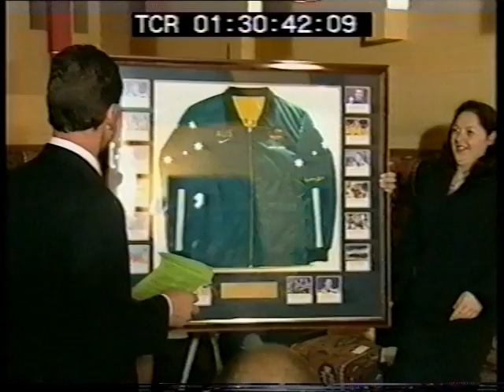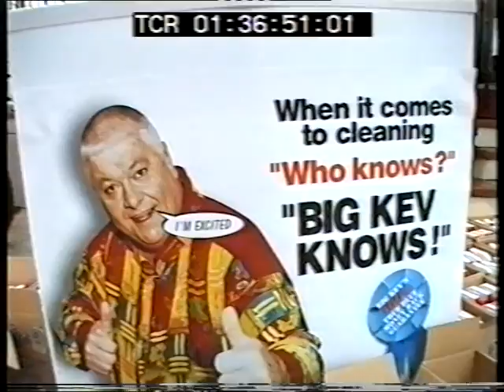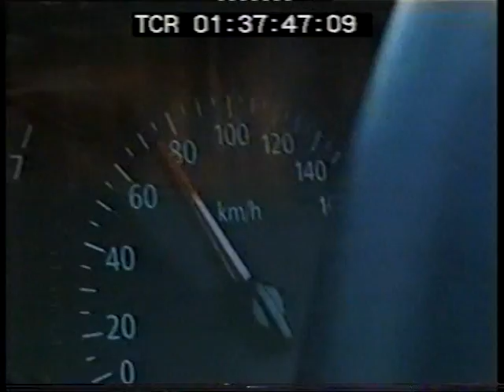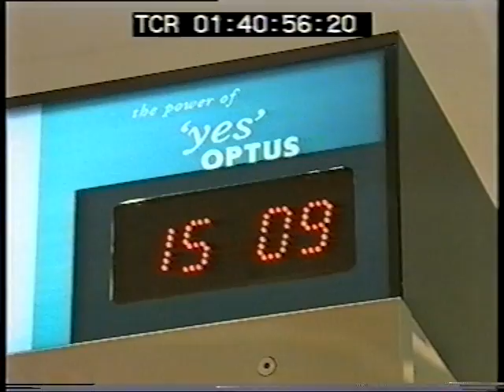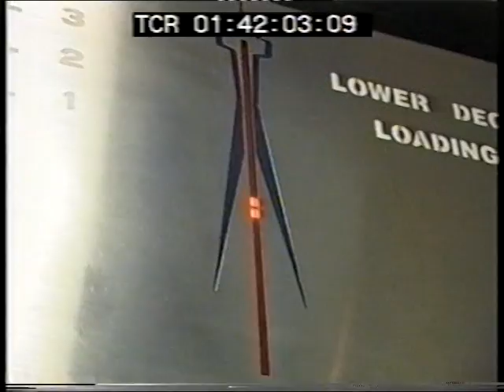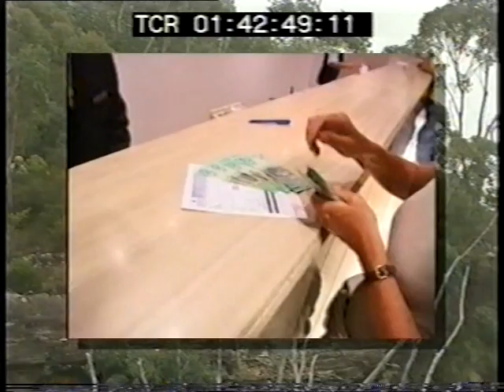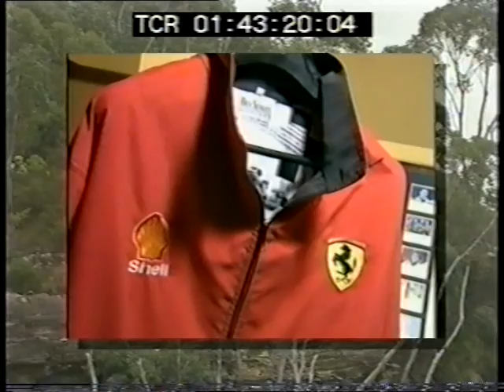Cameron Fisher - The Money Game Part 2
Cameron is regarded as one of Australia's Leading Entrepreneurs. Up against the Best Australia had to offer, he left the opposition in his wake. Having been left on a cliff in the Blue Mountains in just the track-suit he was standing in, plus $10,000 in cash, his challenge was to turn the $10,000 into as much money as he could within 55 hours and return to Sydney's Centrepoint Tower by the deadline.

His Salesmanship, Strategising, Planning Skills and Lateral Thinking all came to the fore, turning the $10,000 into a whopping $65,466 in just 55 hours. In keeping with his policy of giving back to the community, Cameron donated his hard-earned windfall to Charity.

If you are selling your property, you cannot afford not to have Cameron working for you. And, if you are looking to purchase take advantage of Cameron's Buyers Advocacy Services and let him secure the ideal property for you at the Very Best Price. His services are used by Buyers Worldwide.

Call Cameron Fisher at Changing Places today on 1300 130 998